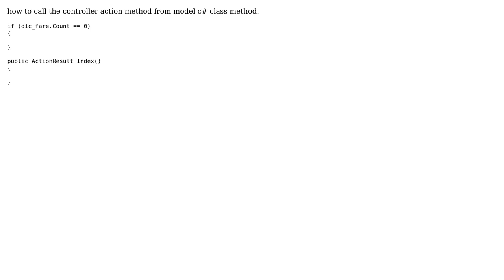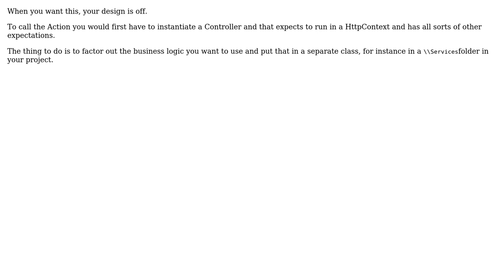calling an MVC controller from c# class (2 Solutions!!)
calling an MVC controller from c# class

With thanks & praise to God, and with thanks to the many people who have made this project possible! | Content (except music & images) licensed under CC BY-SA | Music | Images & others | With thanks to user Fahim Akhtar user CodeCaster user Bohring and the Stack Exchange Network Trademarks are property of their respective owners. You are responsible for your own actions.